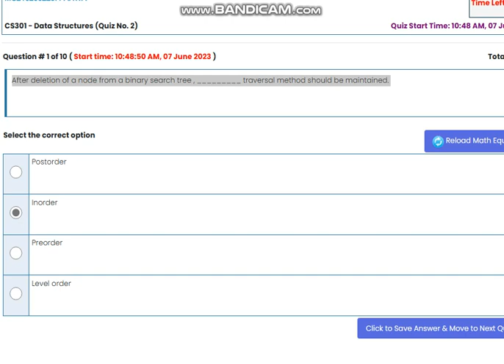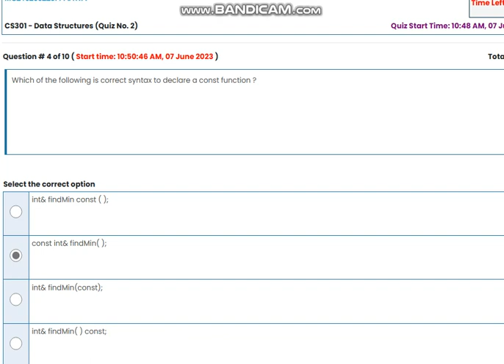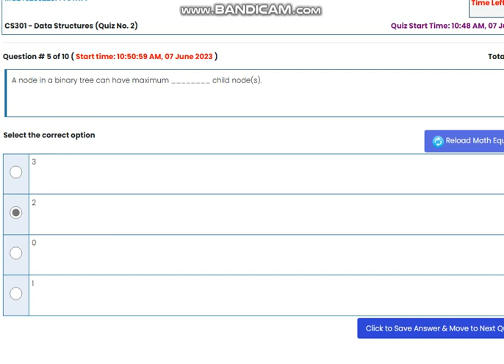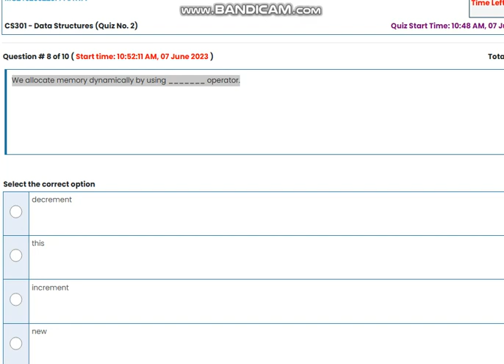CS301 Data Structures Quiz No 2 Solution